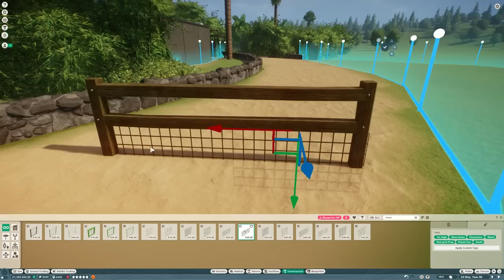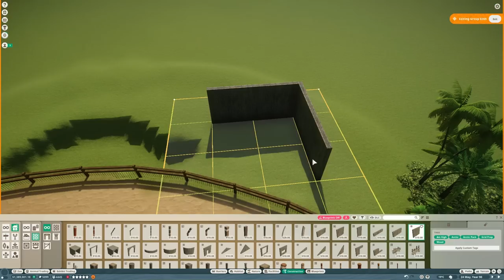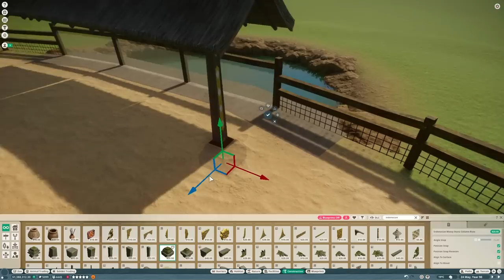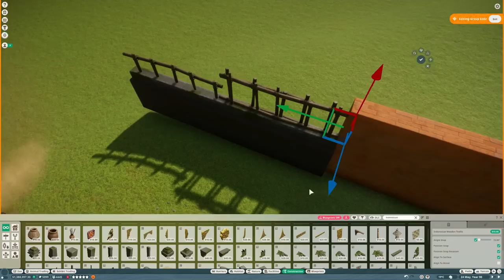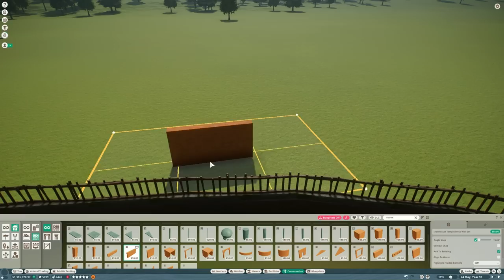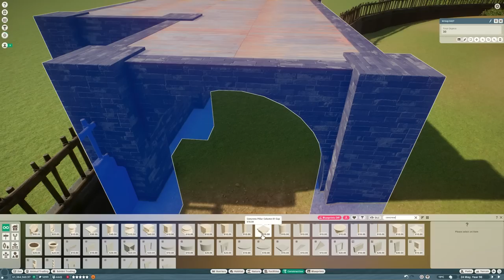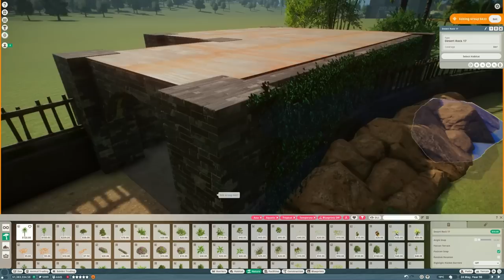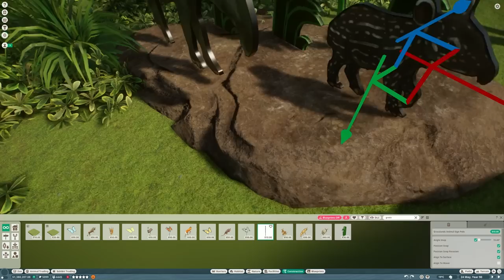Building a Realistic Habitat in Real-Time with ZSHplays | Planet Zoo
Getting better at Planet Zoo with ZSHplays by building a realistic habitat IN REAL TIME! No blueprints, no prefabs, everything is created from scratch so you can see the whole build!
Chapter Points & workshop linke below!

00:00 Calculating Habitat Size
00:30 Building The Barriers
06:38 Digging & Landscaping The Pool
16:54 Building The Guest Viewing
26:05 Building The Back Wall
33:35 Animal Containment & Rock Work
36:14 Terrain Painting
37:58 Moving The Habitat Gate
40:54 Building The Shelter
47:14 Planting The Habitat
01:02:17 Creating Signage
01:04:58 Enrichment Items
01:12:37 Finishing Touches
01:17:04 The Finished Habitat!

This habitat was built for San Bernardino Zoo, my franchise zoo set in Southern California. It's inspired by some of the finest zoos & architects around the world from Singapore to San Diego. It is the sequel to Tekton Zoo and will be my main zoo for the next few months (joking, this will take years!)

I make my videos with AMD Ryzen 5 1600 Six-Core Processor, AMD Radeon RX 5700, DaVinci Resolve & a FiFine Condenser Mic.

Check out some of my favourite YouTubers for Planet Zoo: DeLadySigner, RubleTrillions, Masked Bandit, Mike Sheets, Rudi Rennkamel, Iben & BestInSlot.